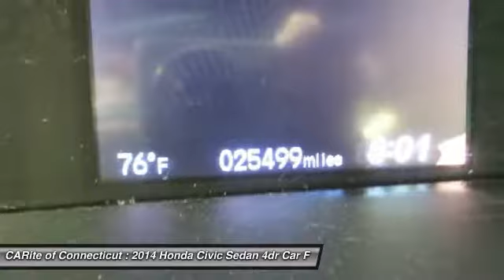2014 Honda Civic Sedan 803444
2014 HONDA CIVIC SEDAN Windsor Locks, CT
Stock# 803444

NO SALES PEOPLE! Off The Shelf Pricing Under powertrain warranty! $2,151 BELOW MARKET AVERAGE. WHY WOULD YOU PAY MORE? OPEN 6 DAYS A WEEK 10AM-6PM MON-SAT! We make car buying simple All trades wanted, Fast Financing, Digital Dealership, Price Driven, No Sales People but our staff is here to be as informative and helpful as possible. ** Out of state residents, pay sales tax only applicable in your state of permanent residence. We can register cars in all 50 states! Full Disclosure,tax,plates $486.00 Dealer doc fee additional. Not payable to the state of CT. No charge for new brakes and filters and   CERTIFICATION   No Hidden Fees 150 plus units. Multiple finance programs available, regardless of credit history! PRICED BELOW MARKET! THIS CIVIC SEDAN WILL SELL FAST! -LOW MILES!- -BACKUP CAMERA, BLUETOOTH, AUTOMATIC HEADLIGHTS, KEYLESS ENTRY, AND TIRE PRESSURE MONITORS- -CARFAX ONE OWNER- -GREAT GAS MILEAGE- This 2014 Honda Civic Sedan LX is Kona Coffee Metallic, which is a very popular and great looking color combination! It is rated at 39.0 on the highway, which is fantastic! Easy financing for every situation and budget! Buy with confidence knowing CARite of Ct has been exceeding customer expectations for 4 years and will always provide customers with great value! Better Business Bureau Rated! Still under manufacturers powertrain warranty! File photos used. We are located at: 584 North Street, Windsor Locks, CT 06096.CARite of CT does not guarantee a recall free car. Over 4,OOO CARS SOLD